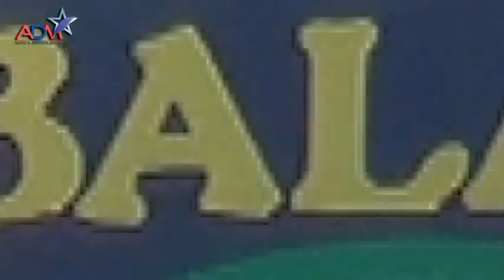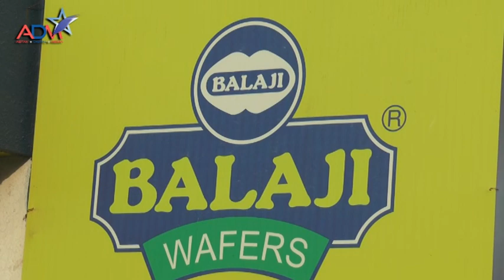Business Of Potato is at Wide Scale || Abtak Channel